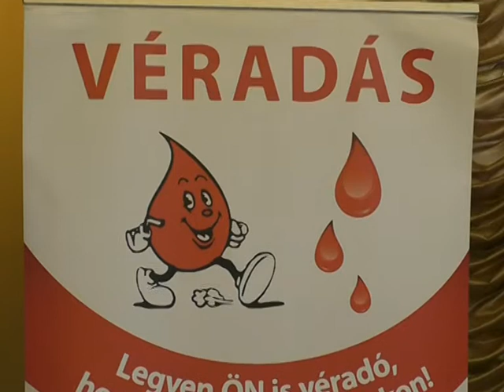Megyei véradó ünnepséget rendezett a Magyar Vöröskereszt Békés megyei szervezete Békéscsabán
Megyei véradó ünnepséget rendezett a Magyar Vöröskereszt Békés megyei szervezete Békéscsabán. Az eseményen köszöntötték a véradókat és a véradó-szervezőket is.